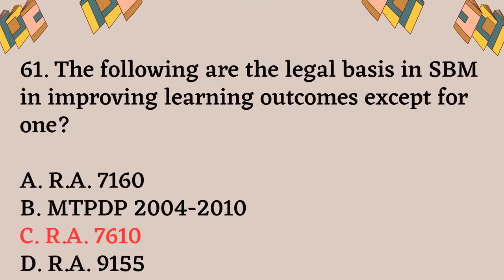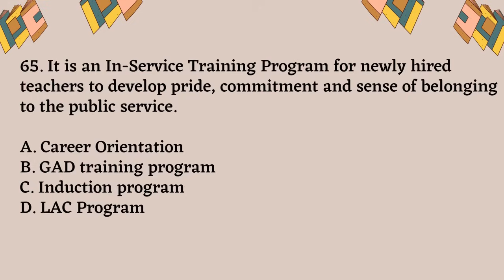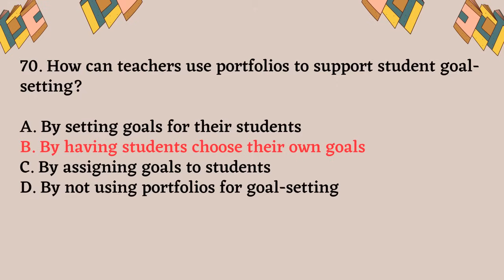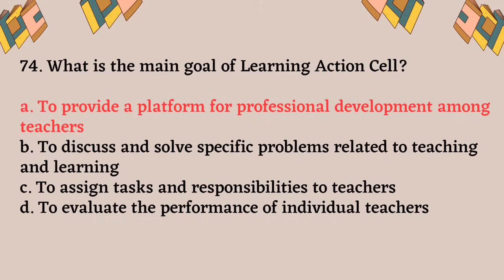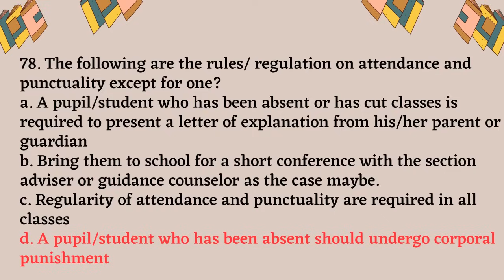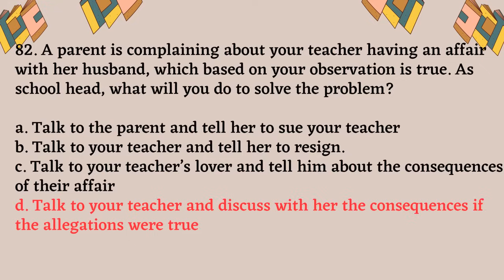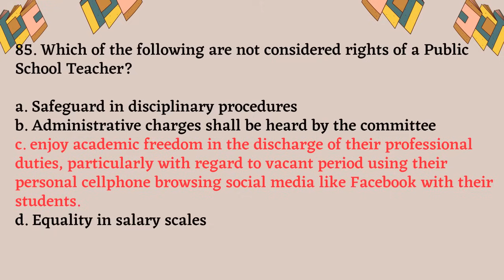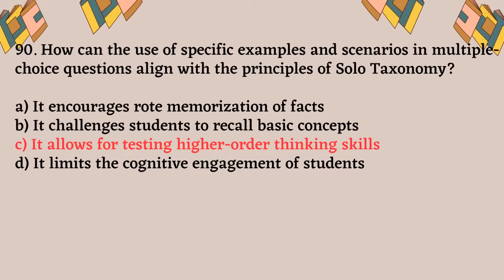NQESH REVIEWER 2024 Topic: 100 items MOCK EXAM part 3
nqesh let reviewer 100 items MOCK EXAM part 3